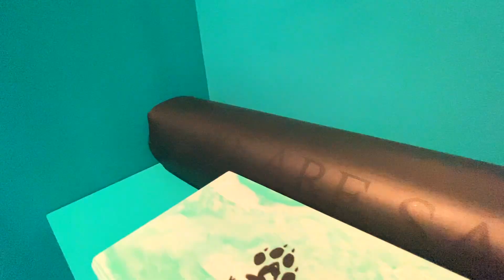THE ONLY FIVE STAR RESORT IN MAURITIUS WITH NO TV ?!?!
In this video you will find out about the only five star resort in mauritius WITHOUT A TV!
Quite surprising right?! But it’s not a negative thing for sure! This five star beach resort in mauritius has specific reason why they did so!

This 5 star resort in mauritius is called ‘Salt of Palmar’. This Mauritius hotel is located on the east of the island.

MY OWN STUFFS
👉 MAURITIUS 101 FREE GUIDE

SOCIAL MEDIA
Kelvin: kelvin_balloo
Emilie: emi_cheung

If you want to book this unique hotel in Mauritius, (SALT OF PALMAR MAURITIUS) head over to:

OTHER DETAILS
This video ‘THE ONLY FIVE STAR RESORT IN MAURITIUS WITH NO TV ?!?!’ was recorded on Saturday 12th September at and uploaded to youtube on 13th September ! It is about the only 5 star beach resort in mauritius without a TV!